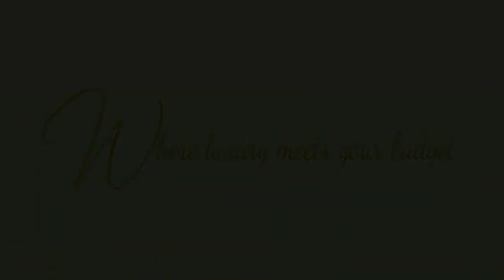5.75CTW FANCY YELLOW PEAR SHAPE DIAMOND RING VVS1 BY WONDER JEWELERS